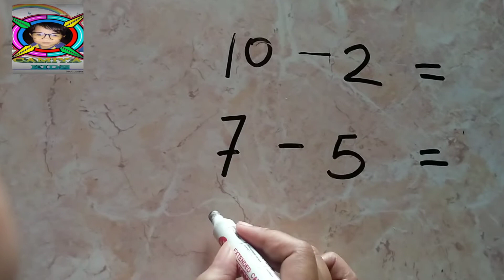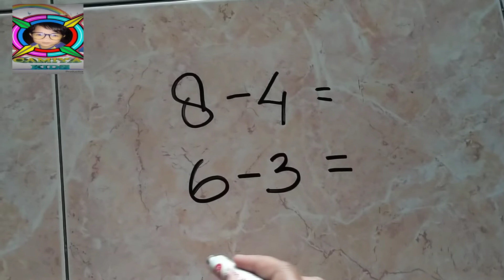Camiya Belajar Menghitung Pengurangan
Belajar mengerjakan soal pengurangan